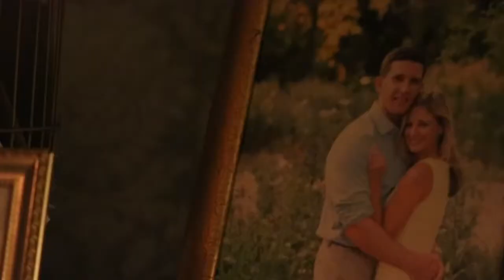A Wedding Story Cassandra and Joe August 6th, 2016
I had the wonderful privilege of filming this wonderful wedding.
The location was Fiddlers Elbow Country Club located in Bedminster, NJ.